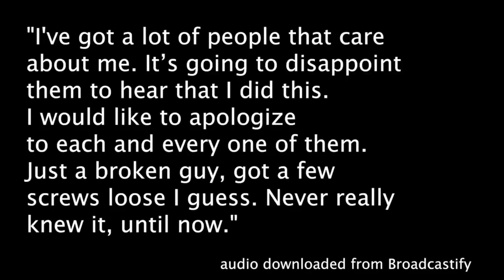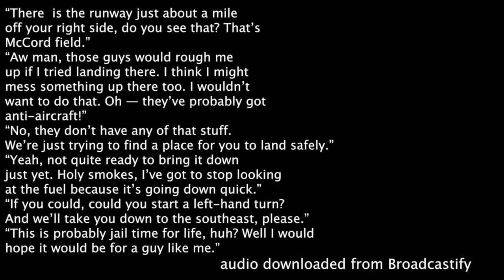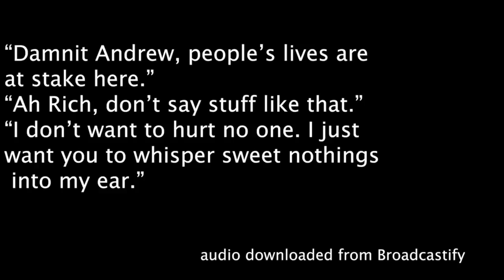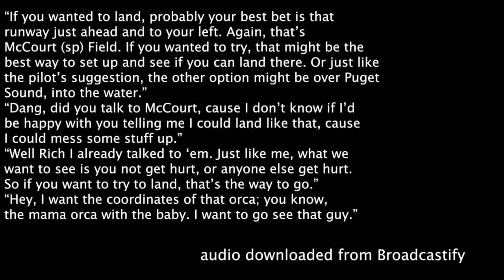New Sad Dramatic Audio, Rich Russell and Air Traffic Controller talk, Horizon Alaskan Plane stolen.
It's the new, sad dramatic audio of  29 year old Rich Russell, the Grounds Employee.  AIr Traffic Controllers tried to talk him down.  He said, "I have a lot of people who care about me."  "I'm just a broken guy who has a few screws lose."  "I don't want to hurt anybody."  "I'm going to try and barrel roll this over the ocean."  "If I fail we'll be calling it a day!" "O, man, I just don't know if I want to come down yet.  This is amazing!"
     Air traffic controller, alaskan airlines, crashed, f-15 fighter pilots, flying low, ground employee agent, horizon international airport, island, performed stunts, rick russell, singler horizon employee
    U.S.
Seattle Airline Employee’s Sad Final Words Before Crashing Stolen Plane: ‘I Got a Few Screws Loose'
Inside Edition  Inside Edition Staff,Inside Edition 22 hours ago
Reactions  Reblog on Tumblr  Share  Tweet  Email
A Seattle airline employee stole a commercial plane Friday night, taking to the air with military aircraft not far behind, and flew for an hour before crashing on a wooded island 40 miles away.

According to the Pierce County Sheriff's Department, the 29-year-old suspect was either "doing stunts in the air" or improperly operating the aircraft during the hour-long chase.

Per CNN, the man also had some bizarre and heartbreaking radio correspondence from the cockpit before the 76-seat Horizon Air turboprop went down.

"I've got a lot of people that care about me, and it's going to disappoint them to hear that I did this," the man said. "I would like to apologize to each and every one of them. Just a broken guy, got a few screws loose, I guess. Never really knew it until now."

Ed Troyer, a spokesman for the Pierce County Sheriff's Department, said on Twitter that the man was suicidal

With F-15 jets not far behind him, the man's intentions become clear as he spoke to air traffic controllers who were trying to get the man to safely land the plane.

"I don't need that much help. I've played some video games before," he said. "I don't know! I don't want to. I was kinda hoping that was gonna be it. Ya know?"
    The man, who was a ground agent at Sea-Tac Airport and not a pilot, eventually crashed on Ketron Island and died.
     While the case is not being called terrorism, it has called into question safety protocols that somehow neglected to stop the man from simply flying off in a commercial aircraft.
    As federal agencies investigate, state and airline officials responded to the strange and tragic event with sympathy and thanks.
    "I want to thank the Air National Guard from Washington and Oregon for scrambling jets to keep Washingtonians safe," Washington Governor Jay Inslee tweeted. "Those pilots are trained for moments like tonight and showed they are ready and capable."

    Alaska Air Group CEO Brad Tilden also issued a statement.
    "I want to share how incredibly sad all of us at Alaska are about this incident. Our heart is heavy for the family and friends of the person involved," Tilden wrote.
      This incredible story has been reported all over the news media, Cnn, Fox, and all over the Social Media platforms, facebook and twitter.  Sadly, the man perished.  He was a grounds keeper agent for Alaska Horizon International AIrport, having crashed into an island.  Nobody else was hurt, but his dramatic and sad quotes will be remembered, "I'm just a broken guy."  "I have a lot of people who care about me."  "I guess I have a few screws loose."